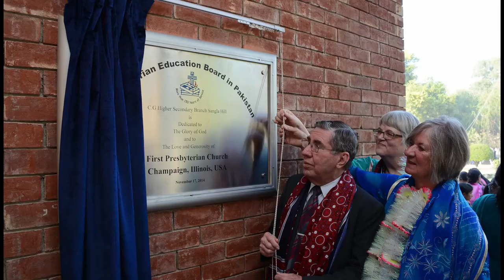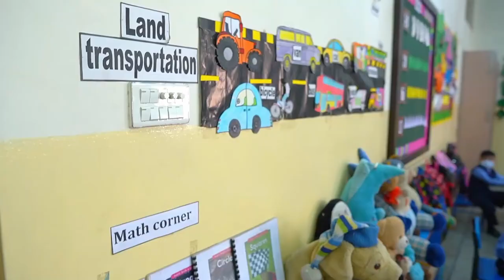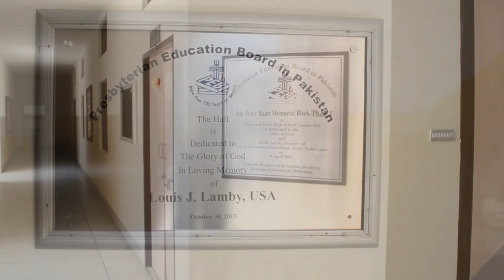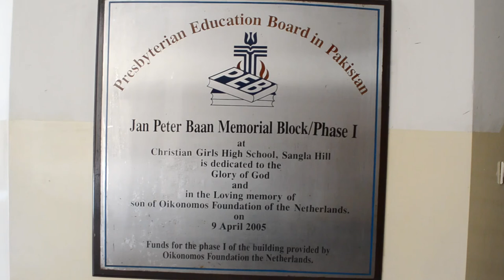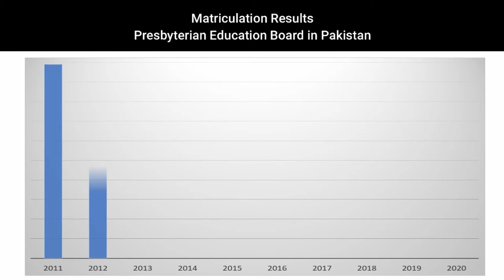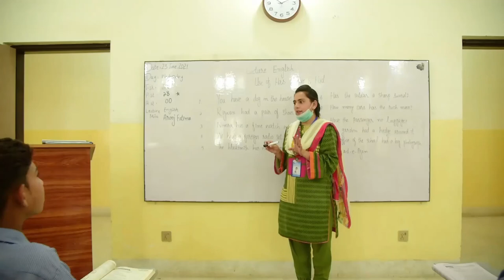Sangla Hill: A Virtual Tour